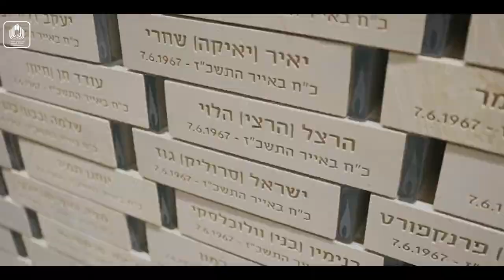הרמטכ״ל הנכנס, רא״ל הרצי הלוי והרמטכ״ל היוצא, רא״ל אביב כוכבי בביקור בהיכל הזיכרון הממלכתי